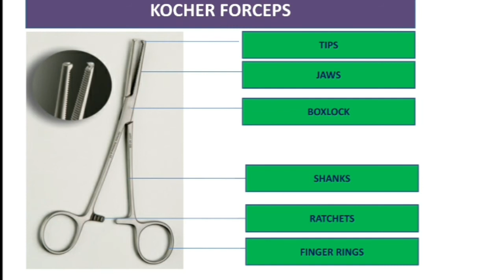Instruments parts name ,Parts name of the instruments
Solve the question
parts name of the instruments

Used
kinemaster

Parts#name#Instruments#soren#tutorial